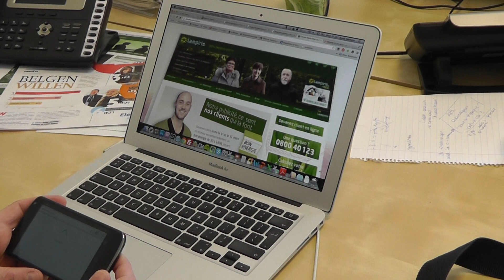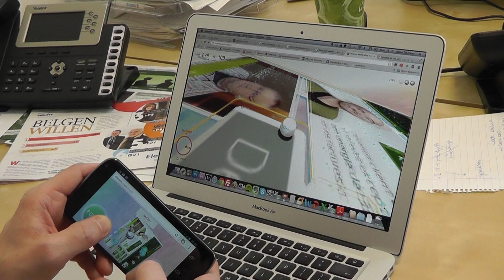Google Chrome Maze spelletje met de Lampiris website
Heb je het Maze spelletje al ontdekt wat Google in zijn Chrome browser ingebouwd heeft? Je kan er eender welke website mee omtoveren in een doolhof waardoor je een bal kan laten navigeren met behulp van je Android telefoon. Wij probeerden het alvast uit met